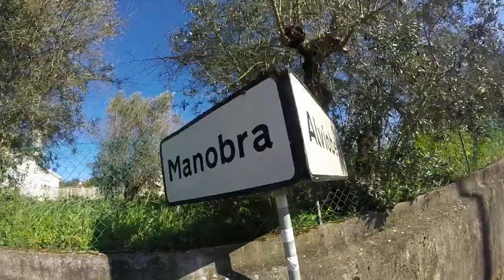A sair de Alviobeira e reentrada na Manobra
PT - Video último de dez, gravado com uma GoPro Hero, em 720p 50fps.

EN - Leaving the Village of Alviobeira and re-entering in the Village of Manobra

Video last of ten, recorded whit a GoPro Hero, in 720p 50fps.

FR - Quitter Alviobeira et rentrer dans Manobra

Dernière video de dix, enregistré avec une GoPro Hero, en 720p 50fps